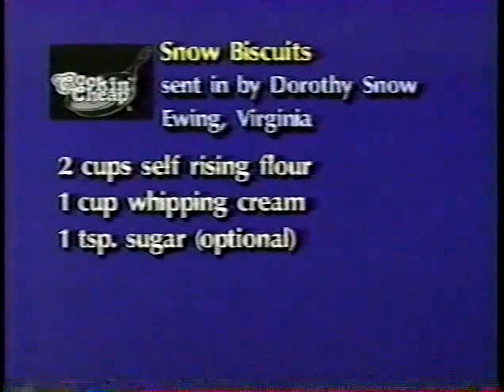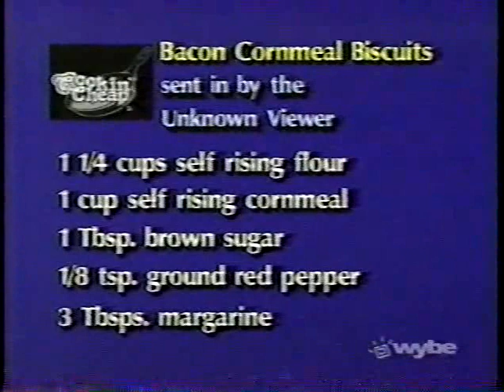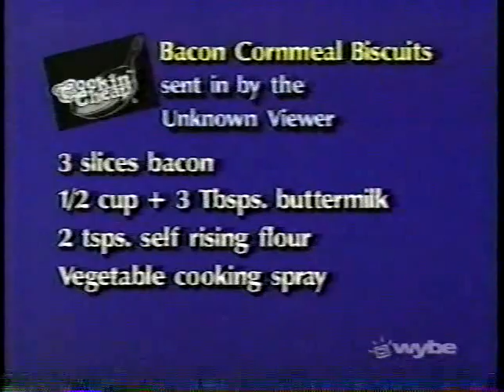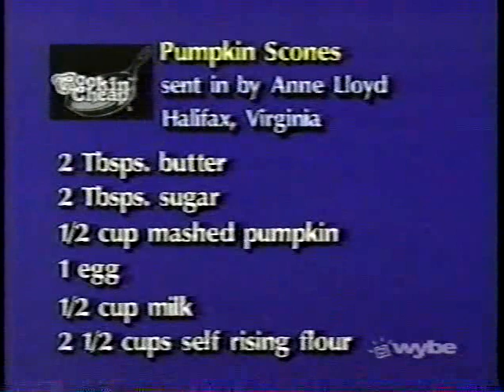Cookin' Cheap Breakfast Breads